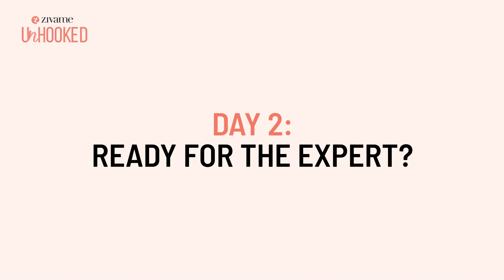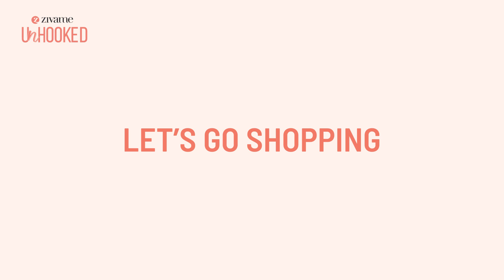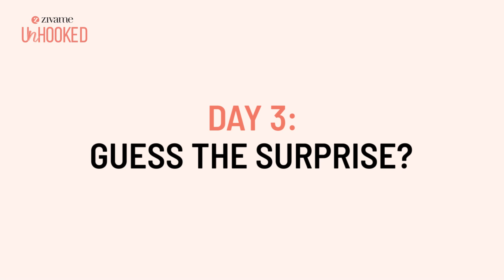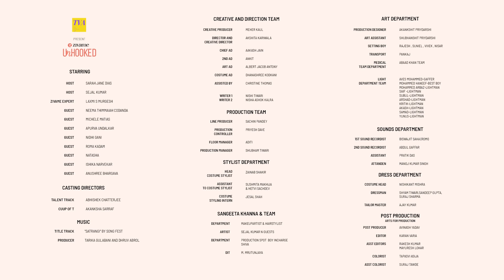Zivame Unhooked with Sarah Jane Dias and Sejal Kumar - Episode 1 Bengali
Embark on a warm, fun-filled journey of self-love & discovery and feel confident & beautiful inside out with Zivame Unhooked! In our first episode, meet Nidhi! She is on the hunt to find bras in her size that are NOT boring. A variety in colours and designs that lets her experiment with outerwear, is her absolute dream! Does she find them? Join her on this journey and find out!